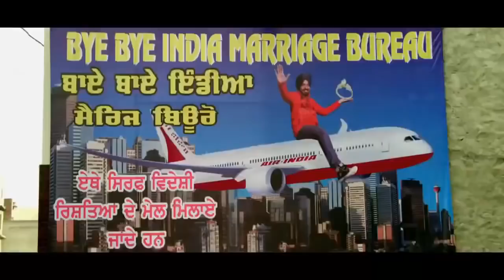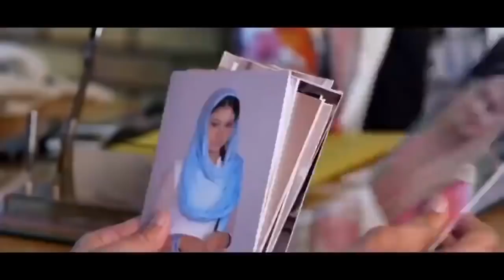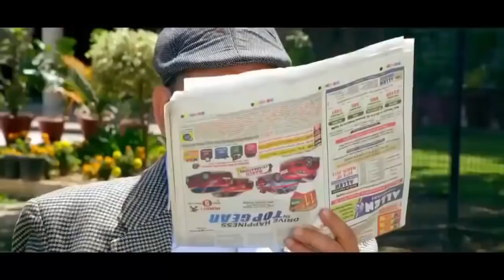New Punjabi Movies 2017 Punjabi Movie Full Jimmy Shergill Punjabi Movies funny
New Punjabi Movies 2018 Punjabi Movie Full ll Jimmy Shergill Punjabi Movies funny
Hy This is Daily DayNight my YouTube Channel.
with your friends and family and your Social network like Facebook, twitter, vk.com tumblr, google plus, Pinterest, Linkedin , Instagram  and other sites.